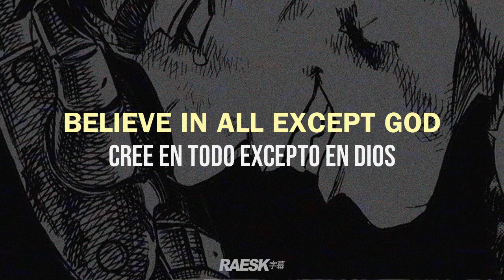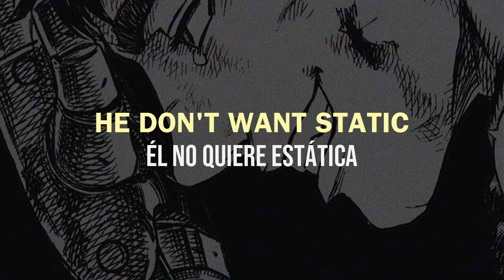Eric Kxng - "S t a t i c" (Lyrics & Subtitulado)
🔊 Eric Kxng - "S t a t i c" · Lyrics & Subtitulado al Español